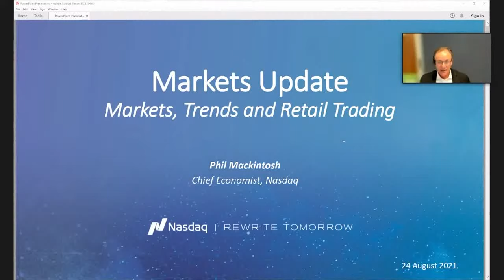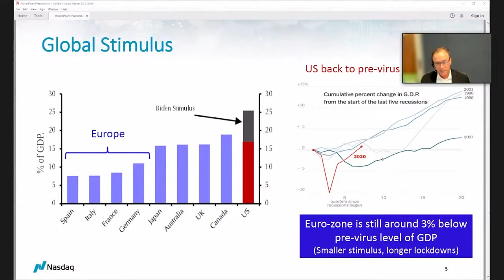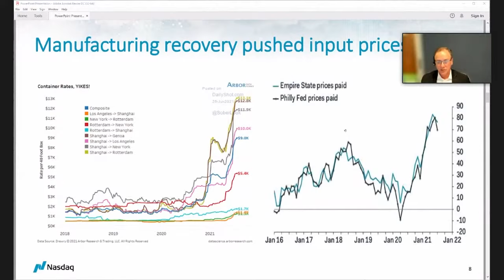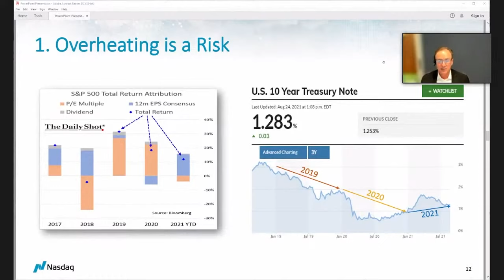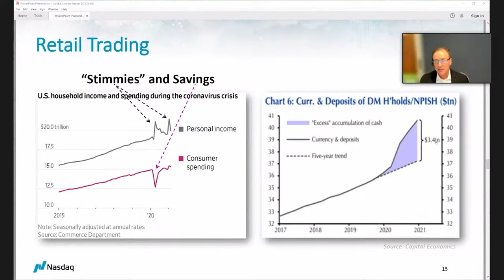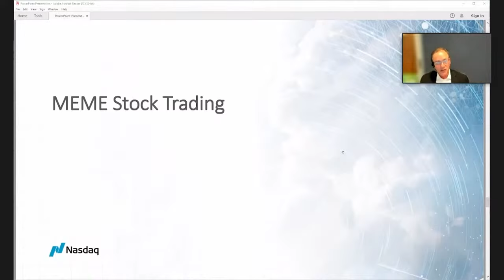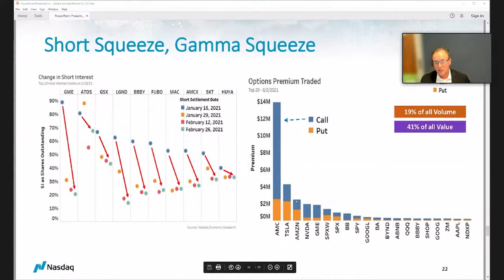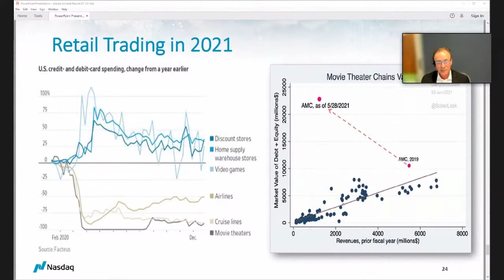Markedsoppdatering med Phil Mackintosh, sjeføkonom, Nasdaq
I forbindelse med derivathandels-arrangementet Nordnet arrangerte torsdag 26. august så ga Nasdaqs sjeføkonom våre kunder en oppdatering på markedet. Han tar blant annet for seg vaksineringstakten verden over, arbeidsledighetstall, og privatkunders atferd i såkalte meme-stocks som GameStop og AMC.

Du finner hele livesendingen på vår Youtube-kanal.